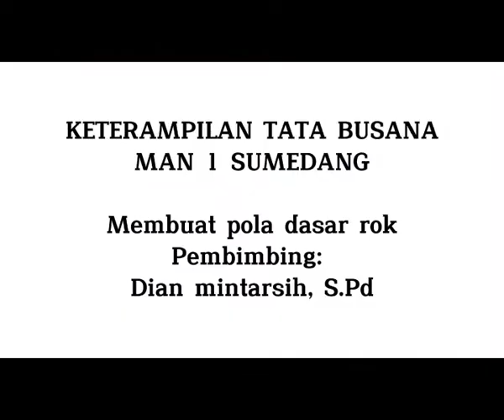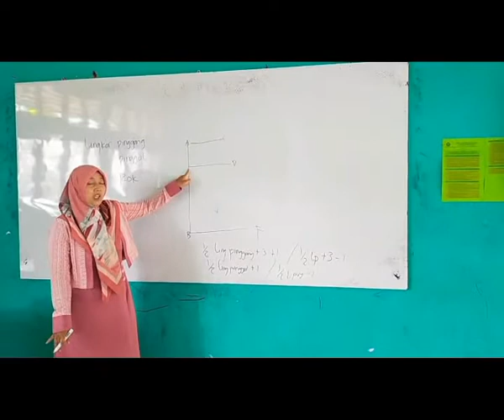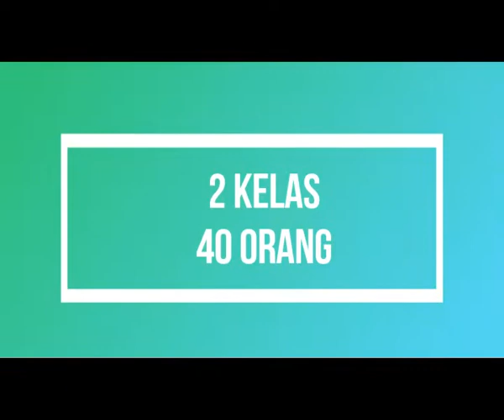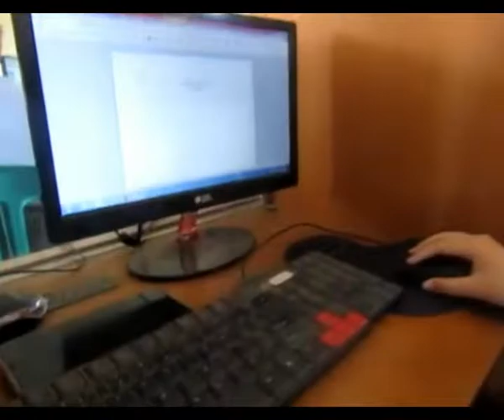Profile Keterampilan MAN 1 Sumedang